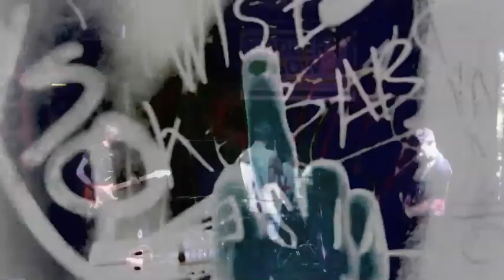Wise Kebabs live @ The Fiddler's Elbow, London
Wise Kebabs first show at the Fiddler's Elbow, Chalk Farm/Camden Town, London (17/02/2015).